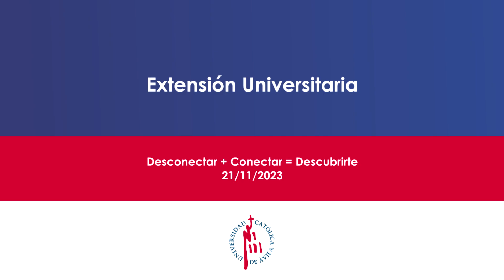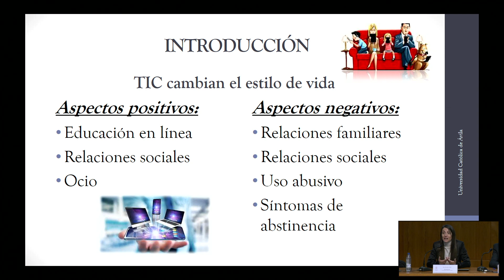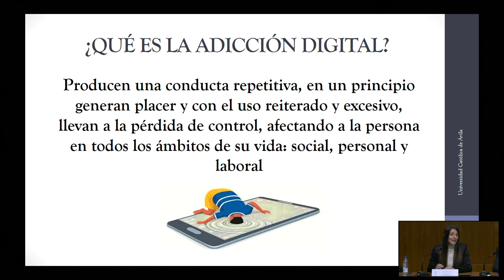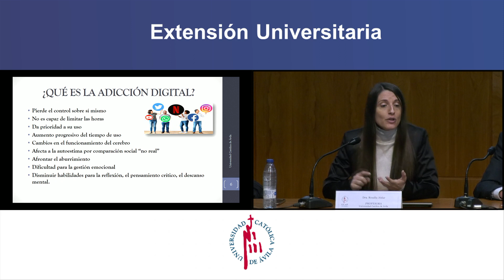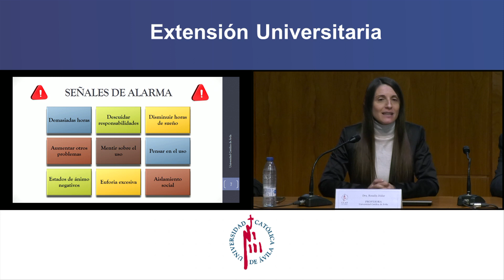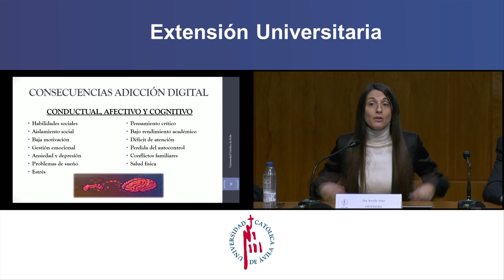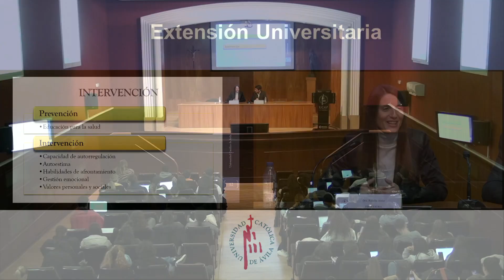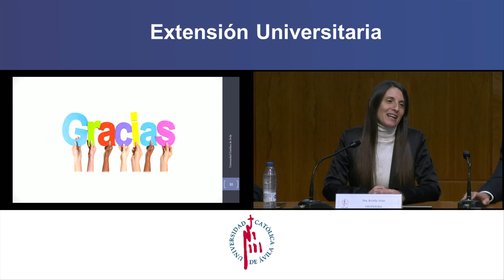"Desconectar + conectar = descubrirte" | Extensión Universitaria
Conferencia de Extensión Universitaria a cargo de la profesora de la Universidad Católica de Ávila, la Dra. Rosalía Jódar titulada "Desconectar + conectar = descubrirte"